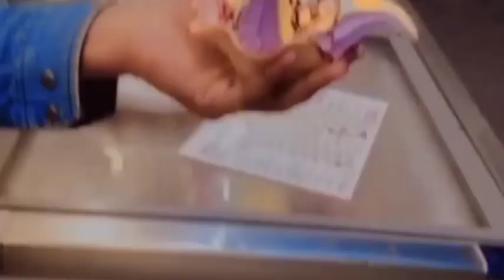Karachi ice cream 🍦🍧 cake 🍰 ice cream 🍦 special ice cream bunsrode 😋🥞